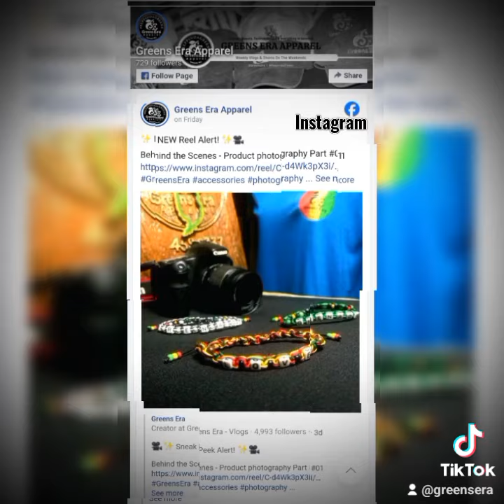Grenada Carnival 2024: Vibrant Pretty Mas & Greens Era in Action!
Experience the electrifying energy of Grenada Carnival 2024 through the lens of Greens Era! Watch as we capture the vibrant Pretty Mas, lively bystanders, and the joyful reactions of clients rocking our exclusive Greens Era handmade accessories. Don't miss out on this colorful journey!

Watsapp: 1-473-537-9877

Order Merch Now! 👆🏿👆🏿👆🏿